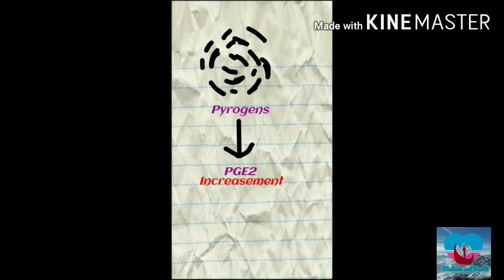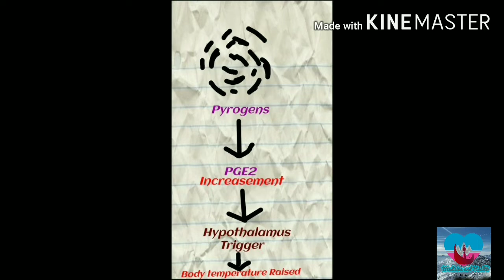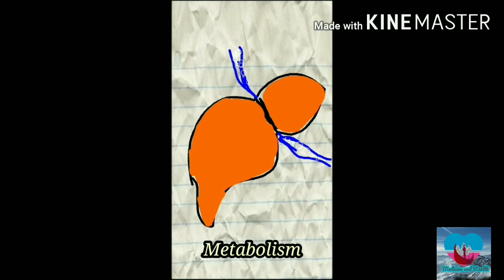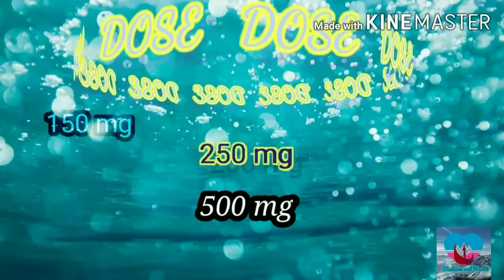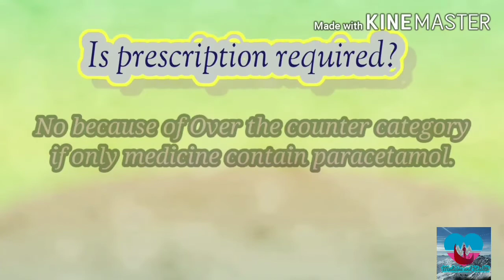Paracetamol - The Common but Mostly Used Drug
All info regarding Paracetamol Uses, Dose, Safe Dose, Dosage Forms, Mechanism of Action etc